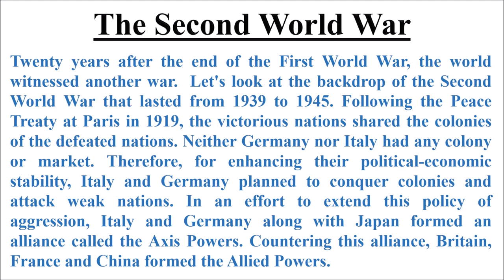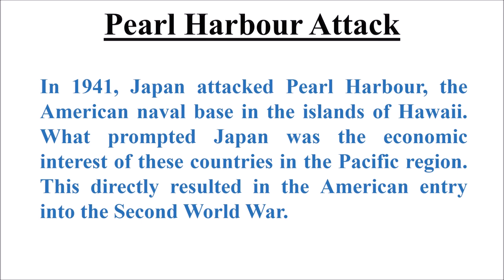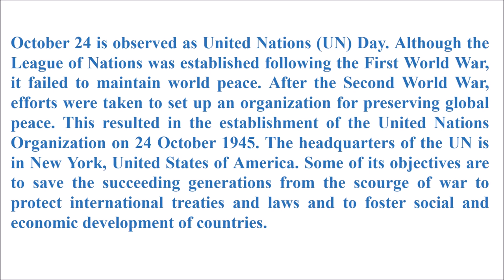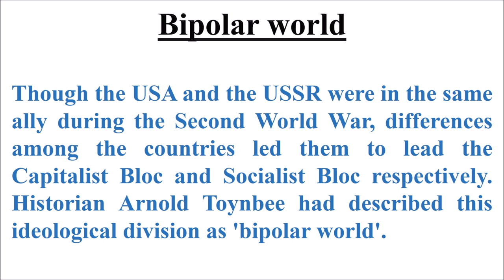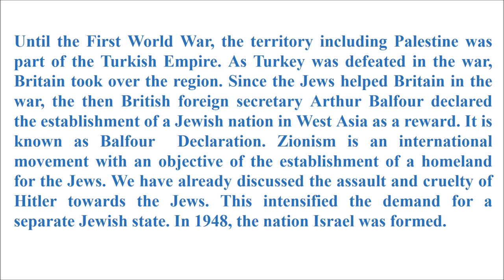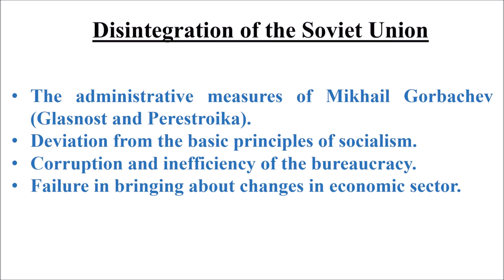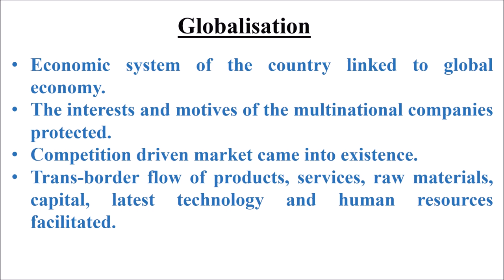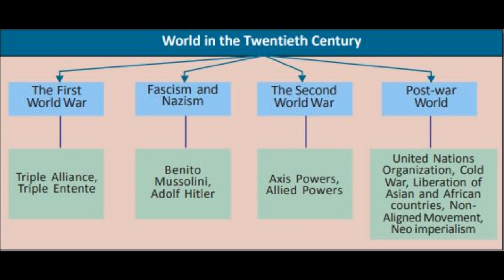SSLC . SOCIAL SCIENCE . CHAPTER 2 . PART 3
Twenty years after the end of the First World War, the world witnessed another war.  Let's look at the backdrop of the Second World War that lasted from 1939 to 1945. Following the Peace Treaty at Paris in 1919, the victorious nations shared the colonies of the defeated nations. Neither Germany nor Italy had any colony or market. Therefore, for enhancing their political-economic stability, Italy and Germany planned to conquer colonies and attack weak nations. In an effort to extend this policy of aggression, Italy and Germany along with Japan formed an alliance called the Axis Powers. Countering this alliance, Britain, France and China formed the Allied Powers.Later America and Soviet Union also joined the anti-fascist alliance. The League of Nations failed to stall the attacks of the Axis Powers. When Germany, Italy and Japan attacked other nations, capitalist countries like Britain and France did not prevent the attacks. They considered Soviet Union, being a socialist country, as their chief enemy. This policy which encouraged Facsist attacks is known as the Policy of Appeasement. On 1st September 1939, Germany attacked Poland. This prompted the allied nations to declare war against Germany that ultimately resulted in the outbreak of the Second World War.The entry of Soviet Union and America changed the complexion  of the Second World War. Italy and Germany could not withstand the attack and surrendered immediately. Mussolini was killed by the local partisans. Hitler committed suicide. The Soviet army moved towards Japan through trans- Siberia. But before it could reach  Japan, the United States of America dropped two atom bombs in Japan- 'Little Boy' in Hiroshima on 6  August 1945 and 'Fat Man' in Nagasaki on 9 August.  Soon, Japan surrendered. Although the League of Nations was established following the First World War, it failed to maintain world peace. After the Second World War, efforts were taken to set up an organization for preserving global peace. This resulted in the establishment of the United Nations Organization on 24 October 1945. The headquarters of the UN is in New York, United States of America. Some of its objectives are to save the succeeding generations from the scourge of war to protect international treaties and laws and to foster social and economic development of countries.Post- Second World War, dominance of imperial powers was questioned. European countries could not suppress the intensified nationalist movements in colonies. The USA and  the USSR, which emerged as super powers after the Second World War, supported freedom movements in various European colonies. Gradually, colonies started to secure freedom from the imperialist control. This process is called  Decolonization. The USA and the USSR that formed anti-fascist alliance during the Second World War parted from each other after the war. The USA floated a new alliance of capitalist countries while the USSR led socialist nations. These two blocs- capitalist bloc and socialist bloc that represented contradictory ideas- continued their political and diplomatic wars.  This enmity  based on ideological conflict and diplomatic confrontations was called the cold war. Following the Second World War, many Asian, African and Latin American countries became independent. They realized that the Cold War was yet another face of imperialism and that it would threaten world peace. The liberated nations decided not to join any of the blocs and formed the Non-Aligned Movement. They understood that the race of super powers for weapons and a stronger military force would pose harm to them. They realized that only a world sans wars and conflicts accelerates  economic and social development.The idea of the Non-Aligned Movement was mooted at a meeting held Bandung in Indonesia in 1955. The first conference of the non- aligned countries was held in Belgrade in 1961. "Non alignment doesn't mean to keep aloof from world affairs. Rather, it is to face many issues we confront,," Jawaharlal Nehru said, indicating the objectives of the movement.Until the First World War, the territory including Palestine was part of the Turkish Empire. As Turkey was defeated in the war, Britain took over the region. Since the Jews helped Britain in the war, the then British foreign secretary Arthur Balfour declared the establishment of a Jewish nation in West Asia as a reward. It is known as Balfour  Declaration. Zionism is an international movement with an objective of the establishment of a homeland for the Jews. We have already discussed the assault and cruelty of Hitler towards the Jews. This intensified the demand for a separate Jewish state. In 1948, the nation Israel was formed. Consequently, many wars broke out between Israel and the Arab nations. Israel seized Palestine, expelling  the Palestinians from their homeland.